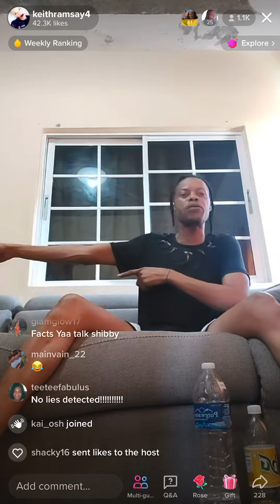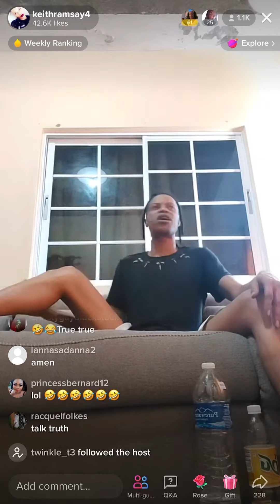Shebada Diss up Pretti Don and Defend Queenie